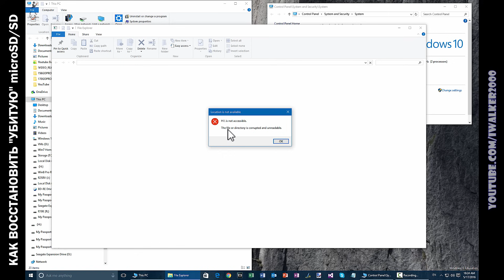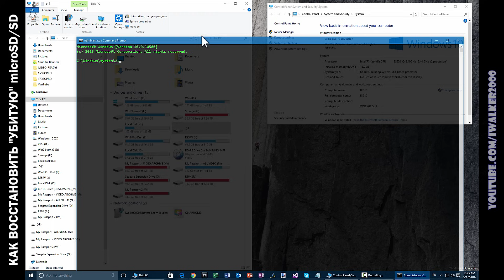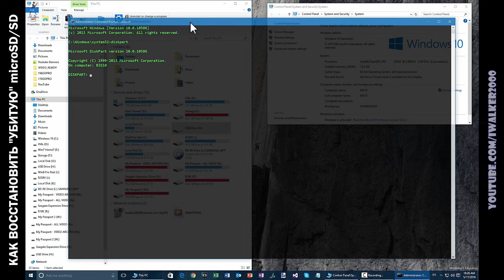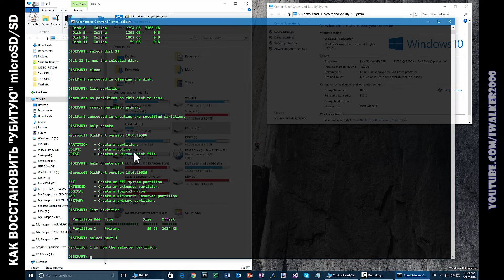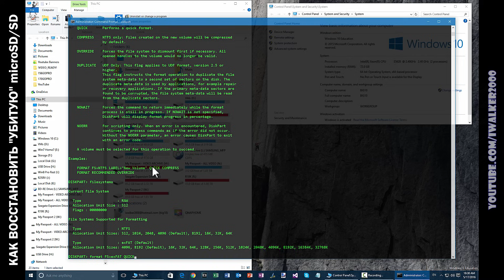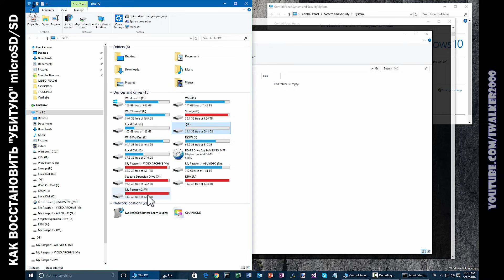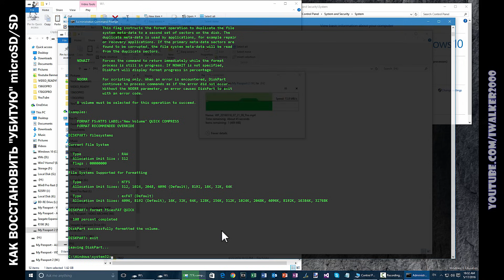Как восстановить "сдохшую" microSD, SD или USB флешку, которая не форматируется или не читается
►►► утилита Recoverit для восстановления файлов с поврежденных/отформатированных microSD/USB флешек | Классные наушники Zealot и , обзор Zealot | Почему сдохла флешка/microSD ►►► смотреть обязательно, чтобы не повторилось | Как удалить CD раздел с USB флешки, снять режим "только чтение", проверить реальный рабочий размер | Как очистить место на диске С | Подписаться на канал | Загляните на мой блог

Обзоры GPD Win на русском - достаем из коробки игровой мини-ноутбук со встроенным геймпадом на полной Windows 10 , подробный обзор GPD Win

Распаковка и тестирование скорости 3х китайских microSD U3 - LonDisk, OV, Toshiba

Еще одно полезное видео - как правильно и безопасно удалить вирусы, трояны, rootkit'ы с вашего ПК - подробная инструкция

Итак, работала себе в камере microSD, SD или флешка, а потом раз - и ошибка... А попытка отформатировать на ПК выдает ошибку "Windows was unable to complete the format" :(

Смотрите, как быстро и просто восстановить такую "убитую" microSD и заново ее отформатировать ;)

Поскольку и у меня в камере "вылетела" карточка microSD с описанными выше симптомами - она отказывалась форматироваться различными утилитами, в "обычном" форматировании Windows показывала "ту самую" ошибку "Windows was unable to complete the format" :(

Восстановить такую microSD, или SD, или обычную USB-флешку с такими симптомами очень просто (если, конечно, она не сдохла физически).

Для восстановления отказывающейся форматироваться карточки SD или USB-флешки надо выполнить на ПК c Windows (версия Windows 7, 8, 10 - особо значения не имеет) простые команды, следуя четко по инструкции:

0. Вставьте сдохшую microSD в картридер или подключите USB флешку, которые надо восстановить, к ПК

1. Запустите командную строку Windows с правами Администратора. В Windows 10 - для вызова командной строки нажмите комбинацию клавиш Win+X и в меню выберите Command Prompt (Admin). Про все удобные и полезные в работе комбинации клавиш в Windows - смотрите в этом видео

2. В командной строке введите команду DISKPART и подождите, пока не появится приглашение DISKPART

3. Введите команду LIST DISK - вы получите список своих дисков, найдите среди них свою "убитую" microSD/USB и запомните номер.

ВНИМАНИЕ!!! Если в строке вашей карточки написано No Media - то ВСЁ - карточка сдохла физически, восстановлению не подлежит :(

4. Введите команду SELECT DISK N (где N - номер диска вашей мертвой microSD из предыдущего списка) - НЕ ПЕРЕПУТАЙТЕ НОМЕРА!!!, в случае ошибки - будет полностью почищен другой диск!!!

5. Команда CLEAN - ЭТО ПОЛНАЯ ОЧИСТКА ДИСКА, вообще!!! если после окончания этой команды вы увидите сообщение типа I/O error - опять же, ваша microSD/USB - сдохла физически :( можете не продолжать :(

6. Команда CREATE PARTITION PRIMARY

7. Команда SELECT PART 1 - выбираем новый созданный на флешке раздел для форматирования

8. Команда FORMAT FS=exFAT QUICK - и вы получаете восстановленную рабочую microSD/USB флешку ;) Если вам надо отформатировать восстановленную microSD/USB в другой формат - используйте команду FILESYSTEMS, чтобы получить список доступных форматов и подставьте нужный параметр FS=

9. По окончанию форматирования (без ошибок) - вводим команду EXIT для выхода из DISKPART

10. Открываем восстановленную microSD/USB в Windows и копируем на нее файлы для проверки работоспособности ;)

Если еще что-то сломается - обязательно сделаю обзор, как починить ;) Или как почистить - например, смотрите это видео - Как правильно очистить место на системном диске Windows (C:) и ничего не сломать

* Windows 10 RTM: как установить Windows 10 “начисто” для тестов второй системой и ничего не сломать